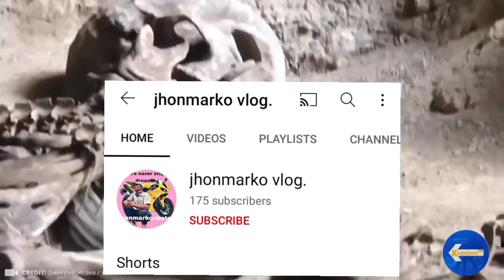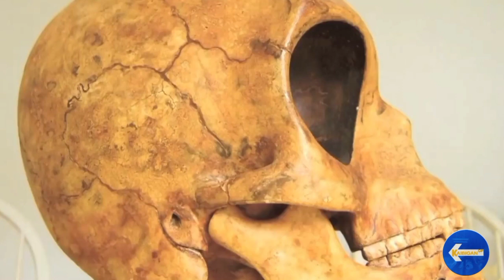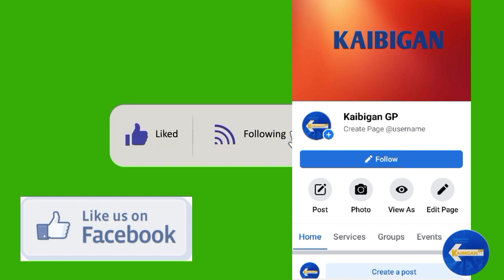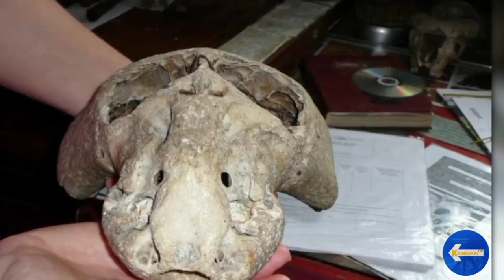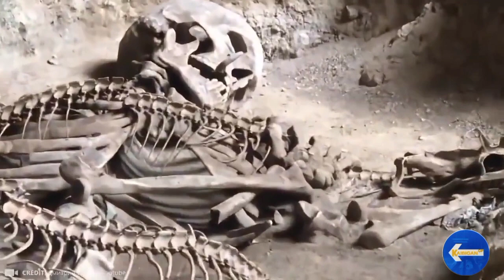Mga kakaibang bagay na diskubre Hindi maipaliwanag Ng science